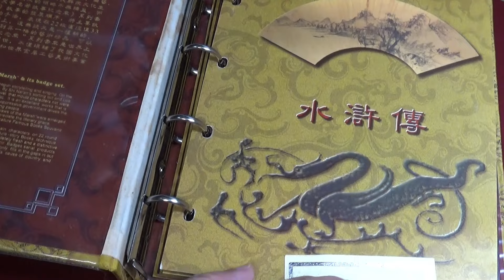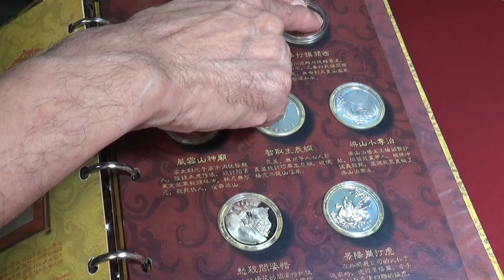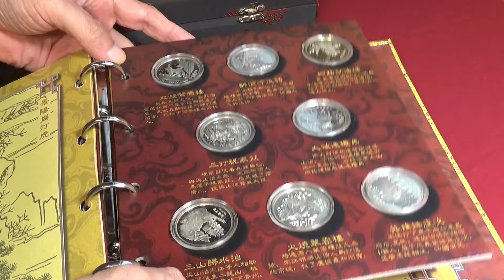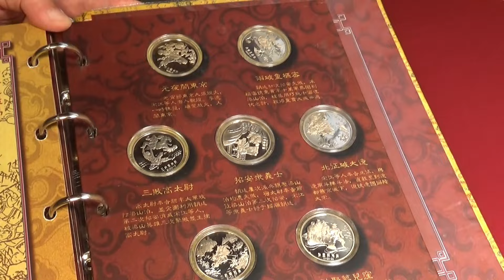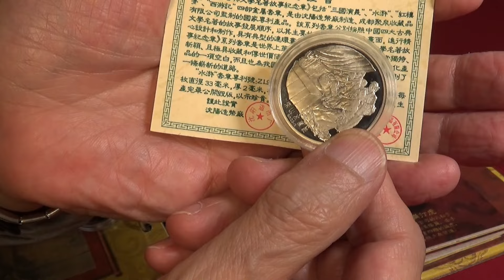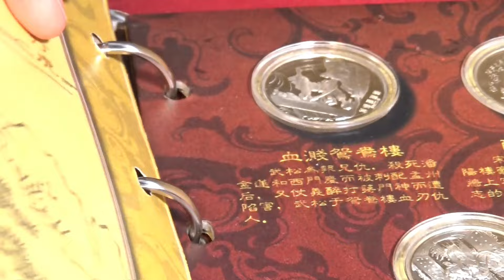【水滸伝メダルセットは銀製？】本日のメニュー